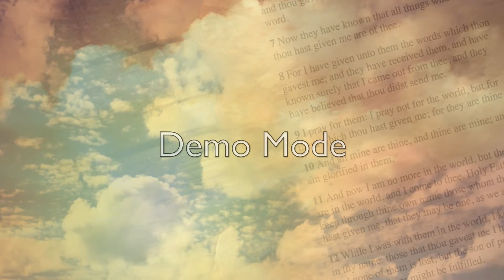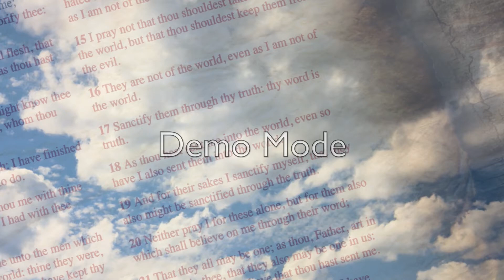Perfect In One - John 17:23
Coolest Christian Song, captures the meaning of what Jesus tell us to exactly do. Written by Brother Steve